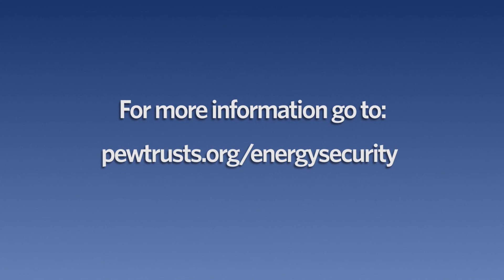U.S. Navy's Dennis McGinn on Energy Efficiency and Renewable Power | Pew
The U.S. Navy is working to reduce its energy consumption and increase its use of renewable power sources.

This includes using 50 percent less fossil fuels and deploying 1 gigawatt of clean energy by 2020. Dennis McGinn, assistant secretary of the Navy for energy, installations, and the environment, discusses how the Navy is increasing efficiency and embracing new advanced energy sources will allow the Navy to reduce costs and enhance mission assurance.